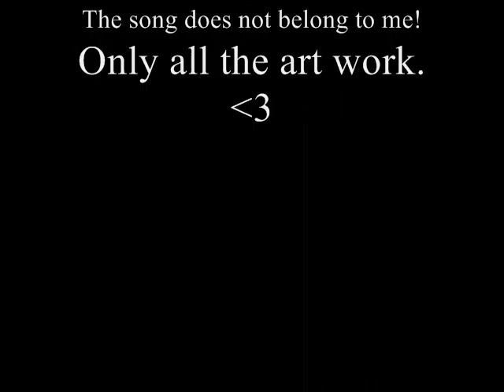Rose colored glasses